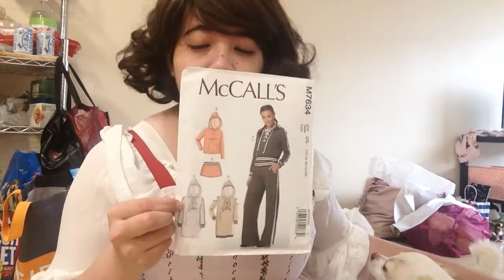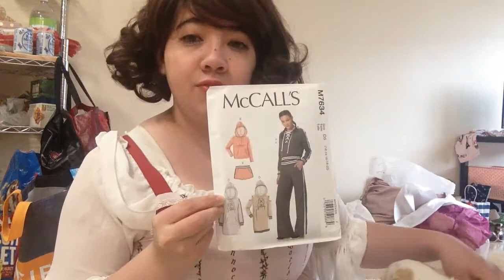Cosplay Quickie: Puppycat Hoodie Dress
Please check out the series here on Youtube and give them your support!!!

Want to help me out with creating more contents?

Amazon Wishlist

Original animation by Samanta Aquino